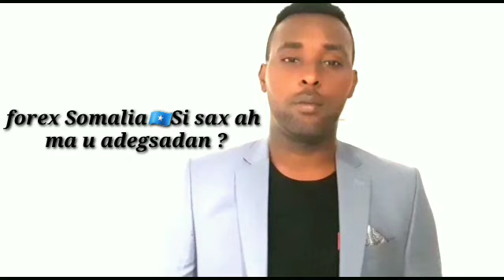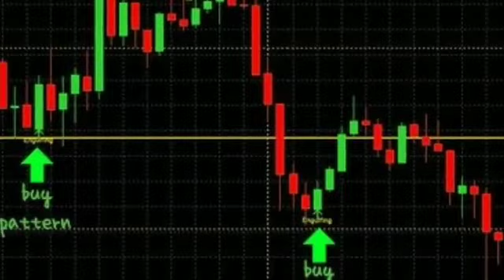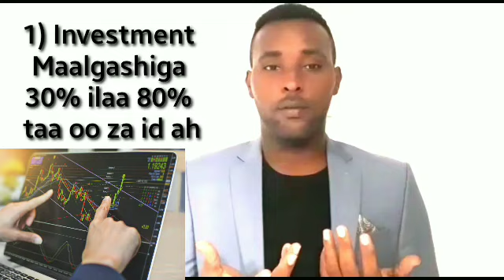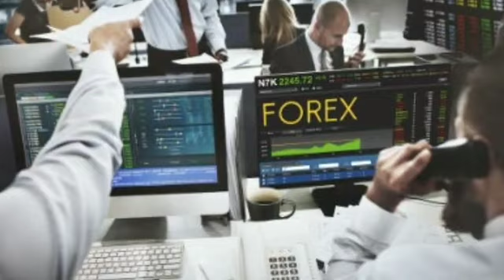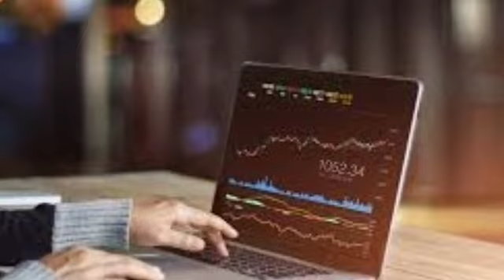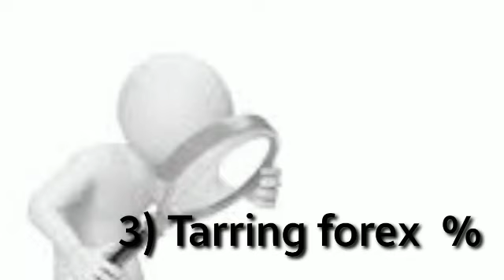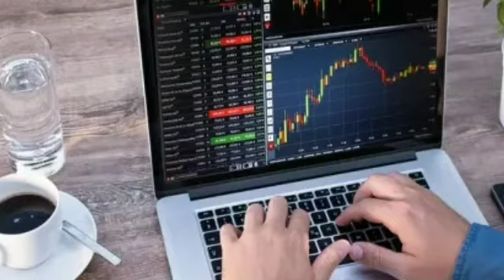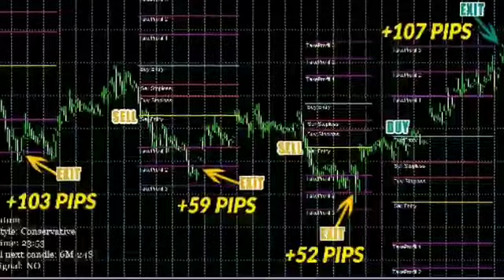Forex Somalia🇸🇴si sax ma u adegsadan malgashi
video , waxaan uga hadlidona Somalia forex si sax ma u adegsadan iyado aan kuso kenayo investment, penzi scam iyo trading .

mypassivetrades passive income and long term business online free sing up link N.B si gaar ahna Instagram ➡️ follow me Max_iifoojar mypassivetrades Don't forget to leave a like if you enjoyed the video!